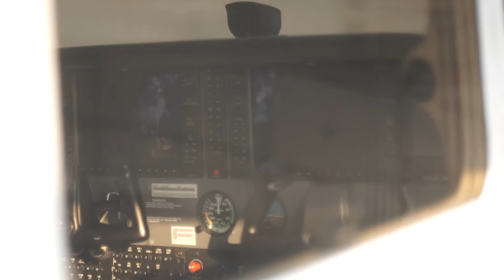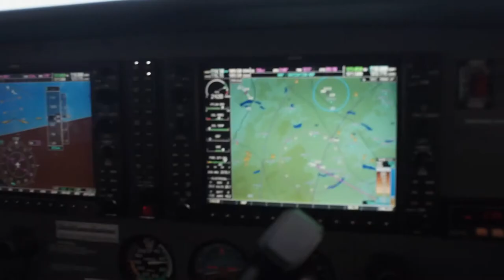TOCA AIRPLANEMODE ?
We wanna share here our experiences and all what what we learn and acknowledge while developing TOCA.